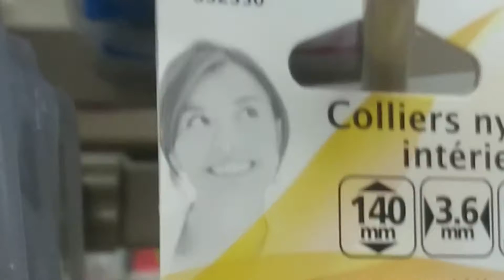WILDE DIEREN SPOTTEN - Vakantie 2016 #3 / 3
• Reageer

■ Uploadschema
   • Dinsdag ± 17:00
   • Donderdag ± 17:00
   • Zaterdag ± 11:00

   • Video: deze video bevat enkel eigen materiaal

   • Geen spam graag...